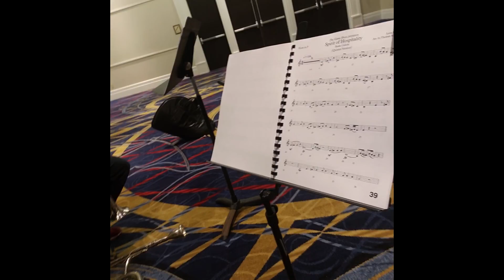This Was MAGfest 2020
We had an amazing time at MAGfest (Music and Gaming Festival) this year! We got to perform at the Belvedere Lobby Bar, a Jam Pod, for the GANG Awards, for a few panels, and we even got to play as guests for other groups.

Big shoutouts to everyone who said hi, came to our shows, and took pictures of us! It's very appreciated!

We are working on many things for 2020! We hit the ground running after returning from MAGfest. We cant wait to show you what we got!